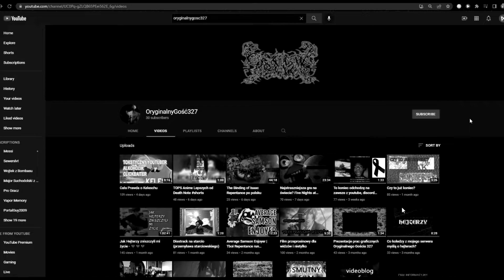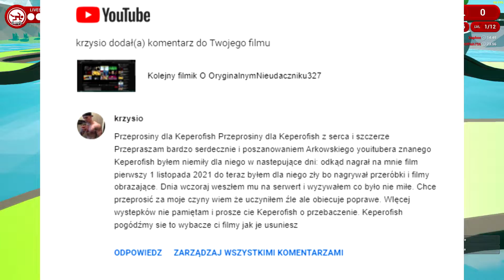Kolejny filmik O OryginalnymNieudaczniku327 (Update)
welp usunął całkowicie konto na yt bo jest debilem

LOL!!!11!